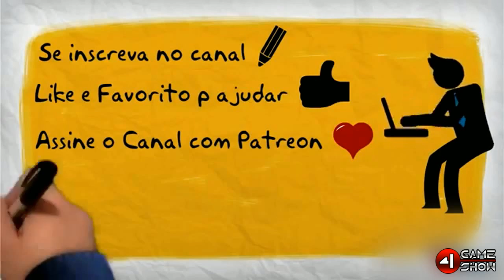GAMER NEWS . COD Advanced Warfare . Share Play Cortado e Performace PS4, XBOX ONE e PC